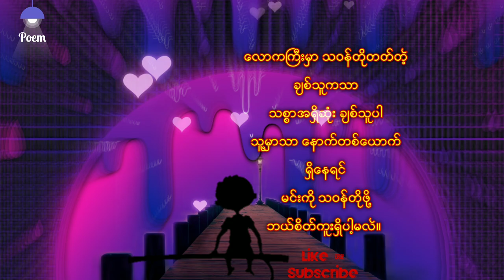သဝန်တိုလို့ရသည် အချစ်ကဗျာ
သဝန်တိုလို့ရသည်
သဝန်မကြောင်ရ😁

❤ မိမိတို့ရဲ့ကဗျာလေးတွေကိုလည်း ပေးပို့နိုင်ပါတယ်။

Poem channel